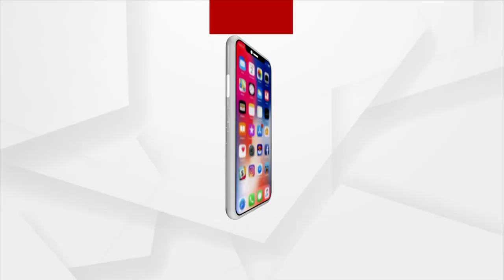Kisan Drone Helps Farmers In Nuapada